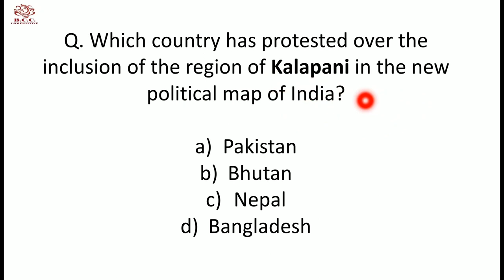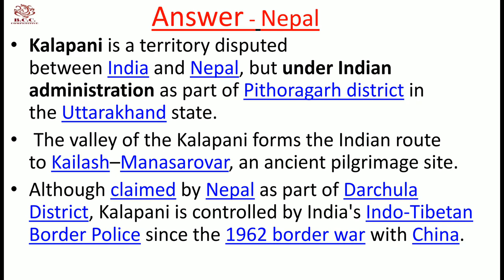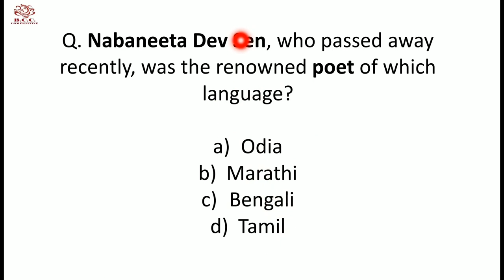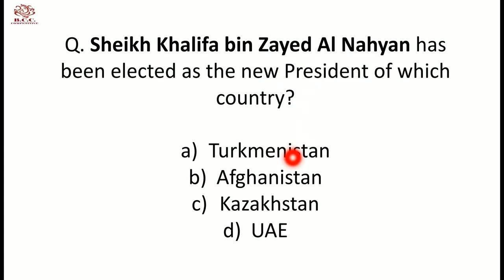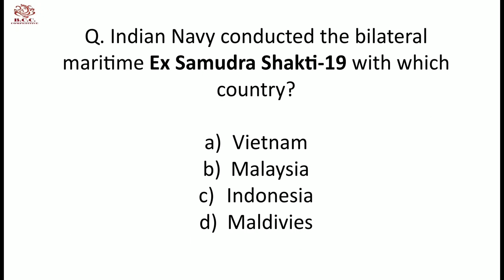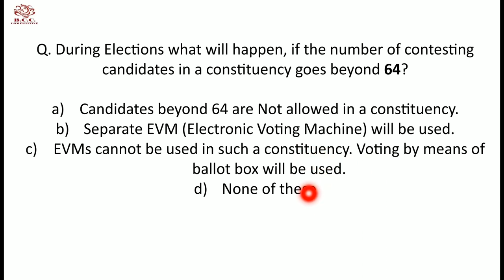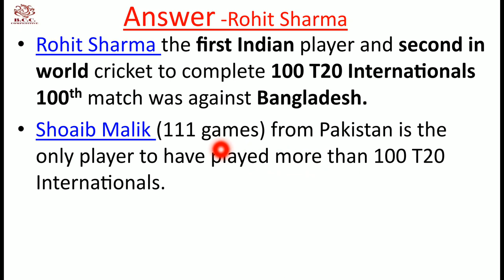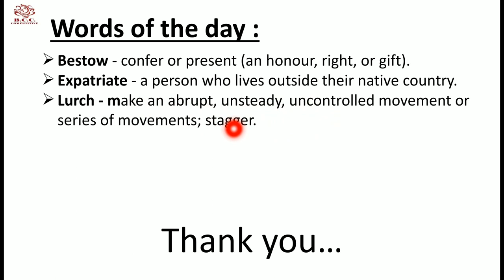10-11 November Discussion-Kalapani,Nabaneeta,ReSAREX,Ex Samudra Shakti,EVM,100th T20 international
⦁  Institute related queries then contact-